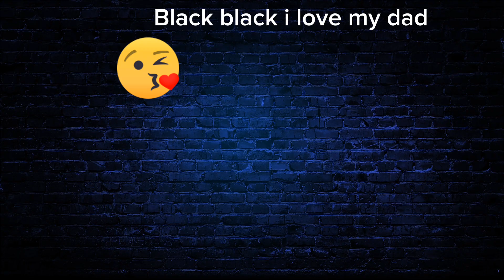colour song urdu| kids urdu poem nursery rhymes